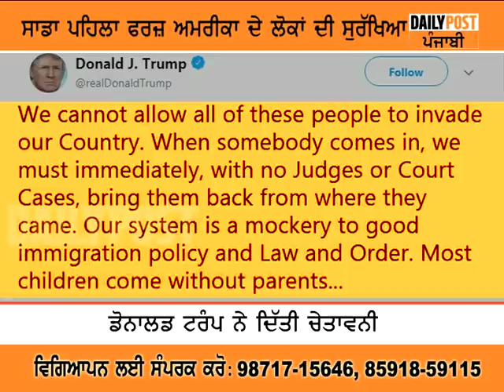ਗੈਰ-ਕਾਨੂੰਨੀ ਤਰੀਕੇ ਨਾਲ ਅਮਰੀਕਾ 'ਚ ਦਾਖਲ ਹੋਏ ਲੋਕਾਂ ਨੂੰ ਟਰੰਪ ਦੀ ਸਖ਼ਤ ਚਿਤਾਵਨੀ...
ਗੈਰ-ਕਾਨੂੰਨੀ ਤਰੀਕੇ ਨਾਲ ਅਮਰੀਕਾ ਜਾਣ ਵਾਲੇ ਹੋ ਜਾਓ ਸਾਵਧਾਨ !